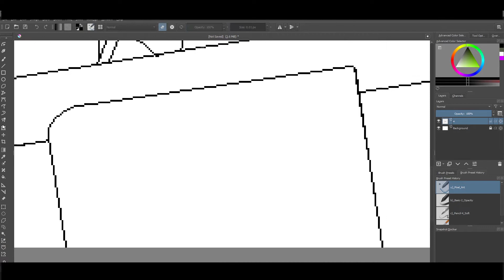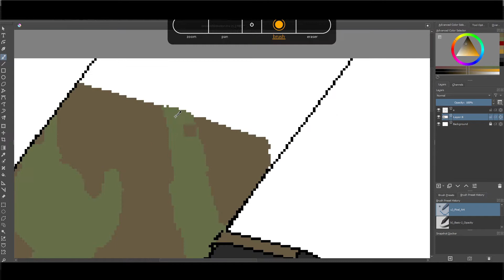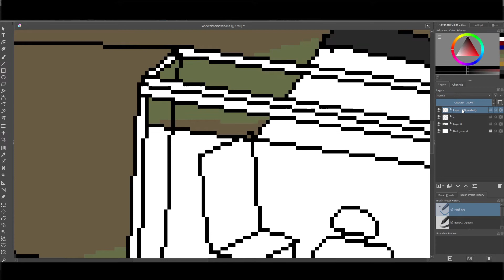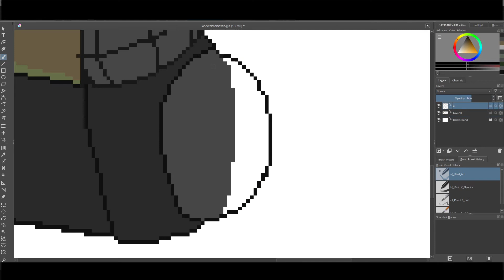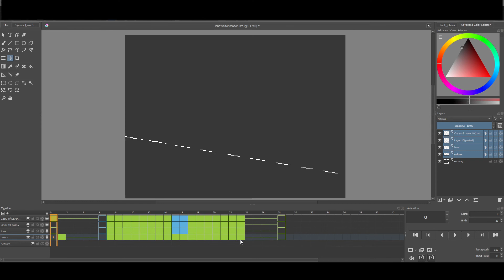Creating a LANDING CUT-SCENE in Krita - Lone Wolf WW2 | Indie Devlapse #1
Welcome to the FIRST Episode of my Indie Game Devlapse Series for LONE WOLF WW2! In this series I will be posting timelapses (or "devlapses") of some of the progress that has been made in the development of Lone Wolf WW2. In today's episode, I will be showing you how we created a landing cut-scene from scratch using Krita. At the end of the video the final cut-scene will be shown and it will be further discussed in the next devlog.

Also, if you have any feedback about the video or the game, or if you just have something to say, then leave it down in the COMMENT section and I'll try respond ASAP!

Hope you are all keeping safe during these unprecedented times.
Cheers

All of the tracks used in todays video are ORIGINALS from our game, Lone Wolf WW2. We have all the rights to use this music as it has been created by us.